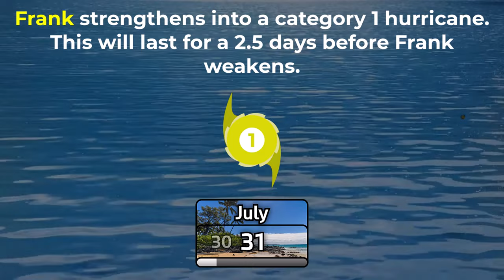Pacific Cyclone Tracks: Hurricane Frank of 2022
new wedery upload woo

Animation made by Mideum.

Map made by NASA.